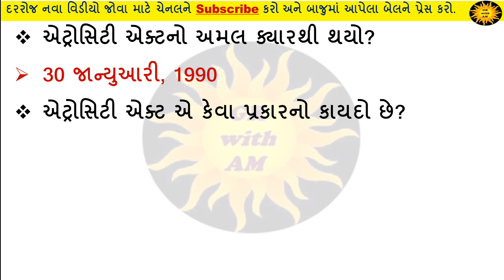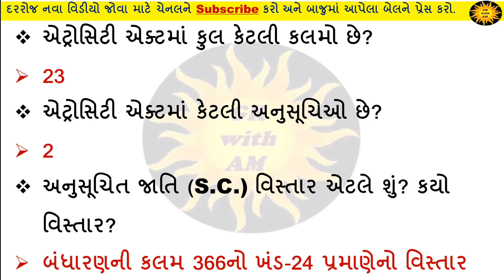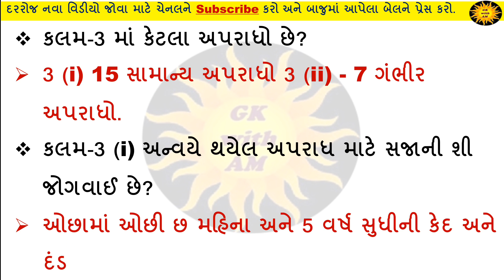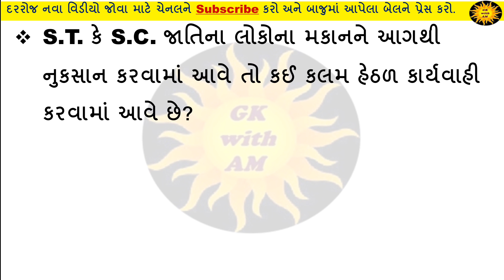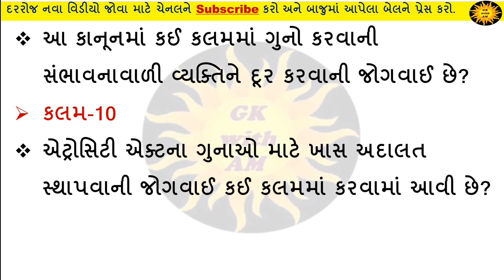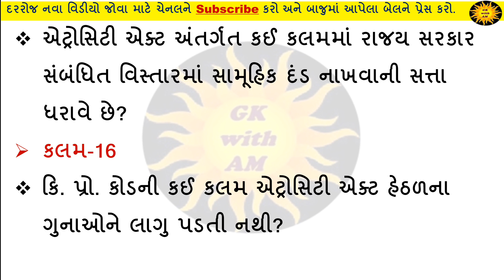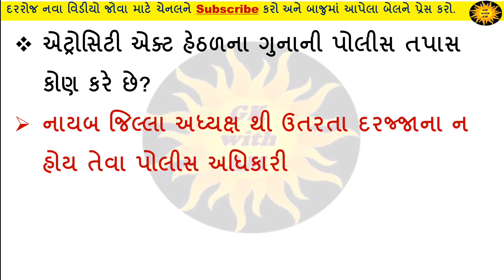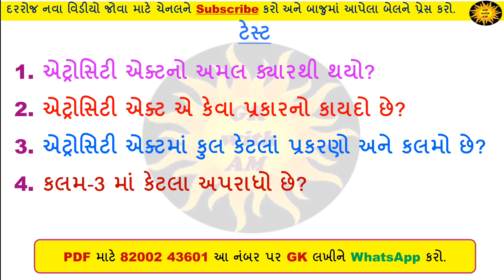એટ્રોસિટી એકટ ખૂબજ અગત્યના 50 પ્રશ્નો | Atrocities Act Most imp 50 Questions | gk with am